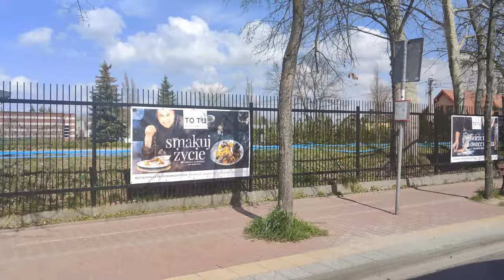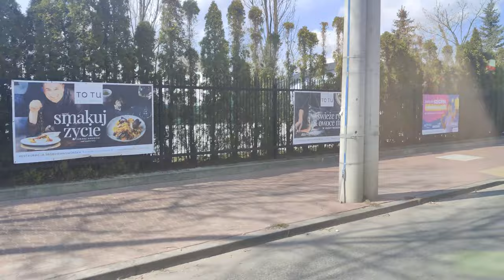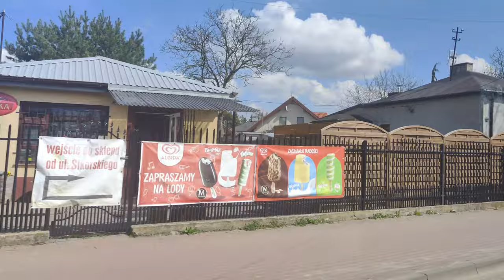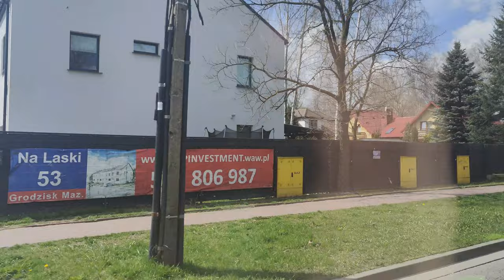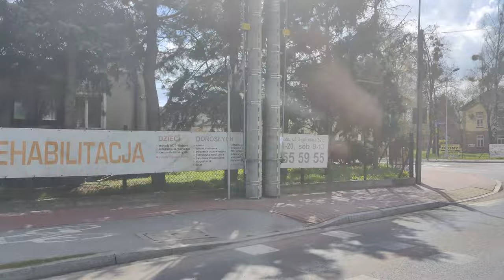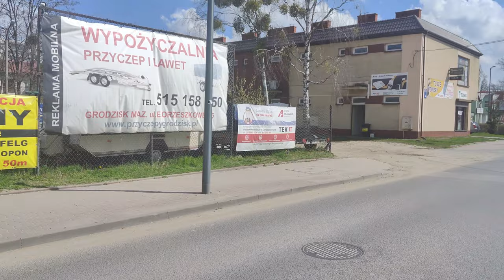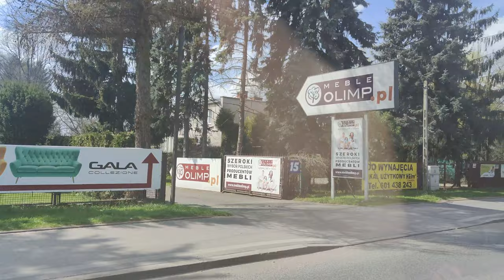Linia 0 - Solaris Urbino 9 LE Electric IV ( MAT-BUS )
Kierunek: Grodzisk Mazowiecki PKP
Traugutta Dworzec PKP
Traugutta Przychodnia
DSI Malwa
Mediateka
Grodzisk Mazowiecki PKP
Zondka
Kościuszki
Kościół Świętej Anny
Żyrardowska
Chełmońskiego PKS
Kołłątaja - Szpital
Mokronoskich
Spokojna / Radońska
Akacjowa
Batorego
Łowcza
Osiedle Piaskowa
Piaskowa WKD
Chłopickiego
Czarnieckiego
Na Laski
Teligi
Czeremchowa
Deotymy
Kopernika II
Kopernika I
Okulickiego / 3 Maja
Mediateka
Grodzisk Mazowiecki PKP